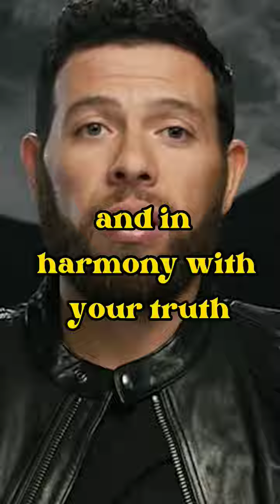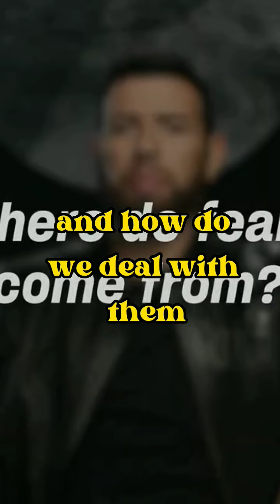Rewiring your self belief to overcome your Fear.